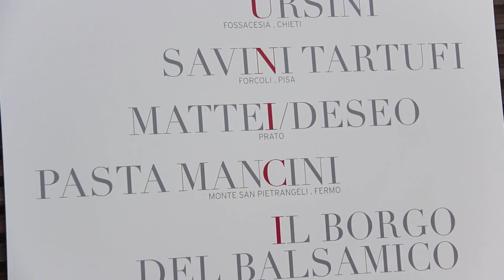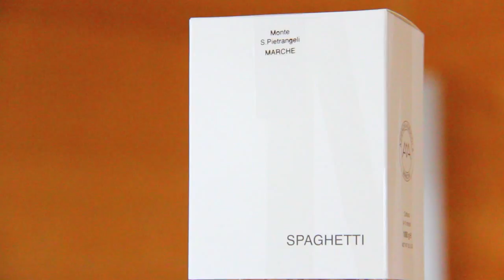30 secondi DOC: Pastificio Mancini